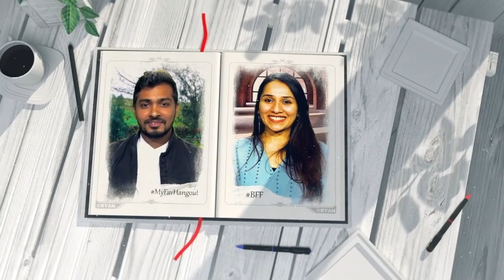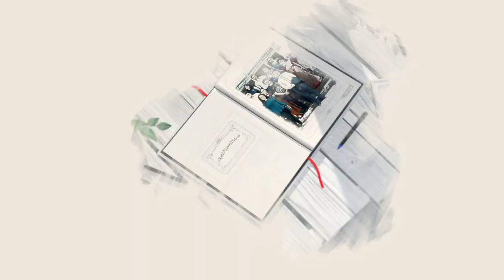Arya Desai | Team India (A) - Under 19 Challenger One Day Tournament | Ryan Alumni Diaries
In RyanAlumniDiaries today, Arya Desai gives us an insight and shares with us the story from his days at Ryan International School (GSEB), Surat.

Arya is the Captain of the Under - 19 Gujarat Cricket team and an opening batsman who follows the ideals of his father. His father is the real inspiration and the drive which led Arya to become successful with his sports career and his studies. For Arya, sport is an integral part of his life because it developed his personality and changed his way of life.

Know more about his early school life and his favorite subjects in the video.

We have grown into one of India's leading group of institutions, providing academic excellence to our students. This is facilitated by dedicated educators who are trained to channelize their energy and resources towards child-centred qualitative learning. We have also ventured into International boundaries by establishing friendship institutions all across the globe.